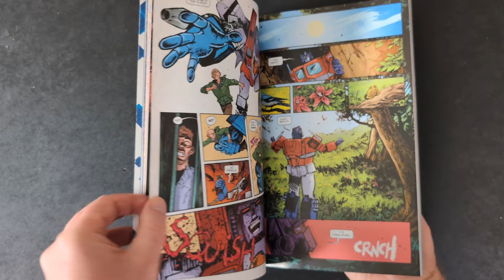Optimus Prime, family, and tough choices (Skybound Transformers 12 | Image Comics 2024)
In this video, I take a look at some of the recurring themes and motifs from Daniel Warren Johnson's run on Transformers and how the second story arc enhances elements from the first six issues. Optimus Prime is a major vehicle for relaying the underlying messages, but he's not the only one...Elita-1 plays a surprisingly crucial role in defining this next chapter of Skybound's series.

In addition to this analysis, I break down some of my favorite panels of the issue and get into what makes Jorge Corona's artwork on this series so special.

Shout out and special thanks to MickDansforth who updates the Energon Universe wiki entries on Joepedia and generously links to this channel.

Transformers #12
Published by Image Comics/Skybound on September 11th, 2024
Daniel Warren Johnson - Writer
Jorge Corona - Artist
Mike Spicer - Colorist
Rus Wooton - Letterer
Ben Abernathy - Editor
Andres Juarez - Publication Design
Ashby Florence - Production